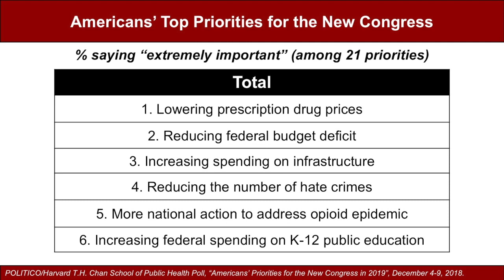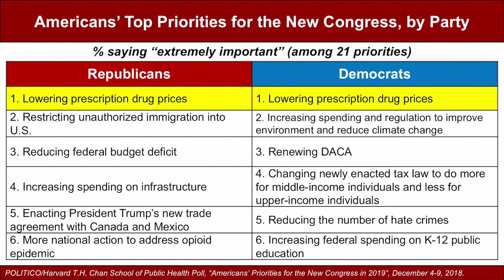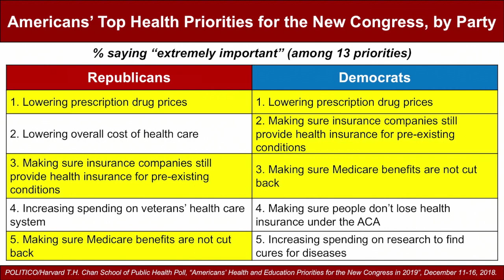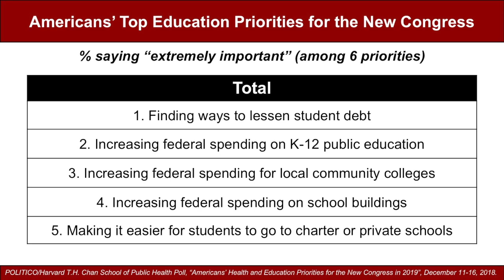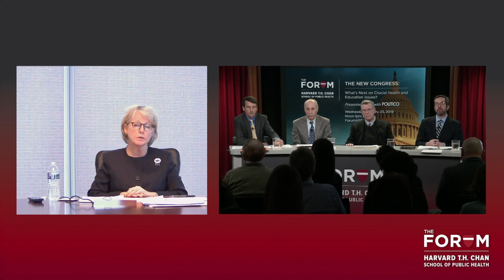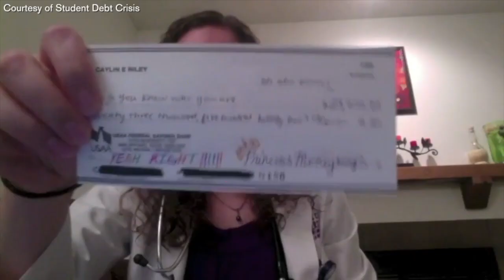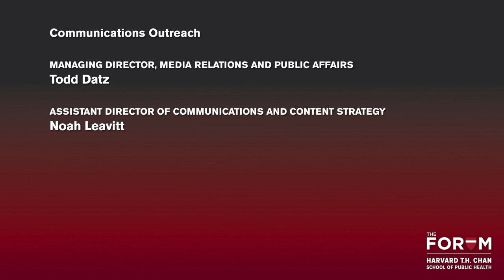The New Congress: What’s Next on Crucial Health and Education Issues?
In this uniquely insightful Forum, experts examined key health and education policies — and their broad implications — that are likely to be enacted by the new Congress. The panelists discussed the current climate, including the government shutdown. For background, the discussion drew on a newly-released poll by POLITICO and the Harvard Chan School.

This Forum event was presented jointly with POLITICO LLC on January 23, 2019.